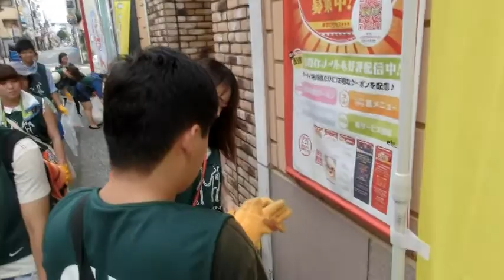新人女子わんさか参加 24名で街中清掃ｸﾞﾘｰﾝﾊﾞｰﾄﾞ2014年8月24日